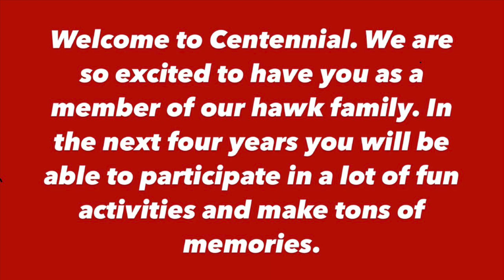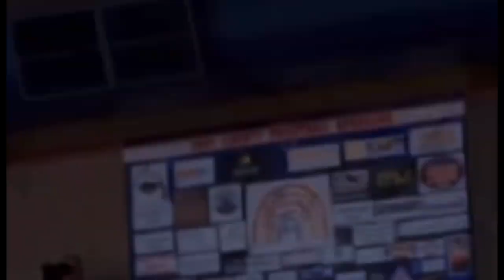Freshmen Orientation (Class of 2026)